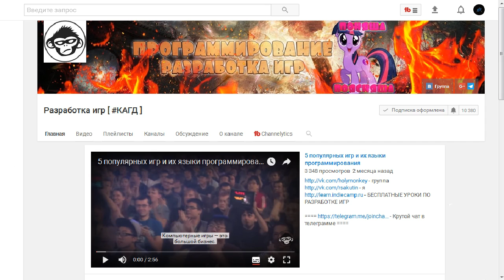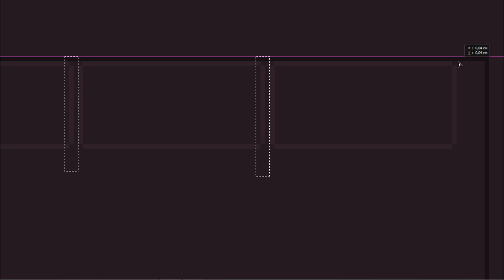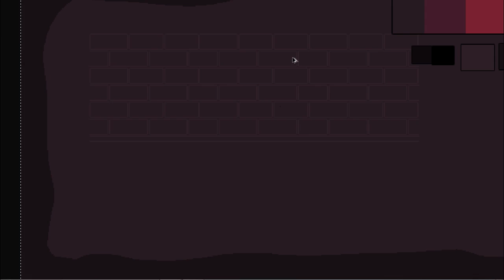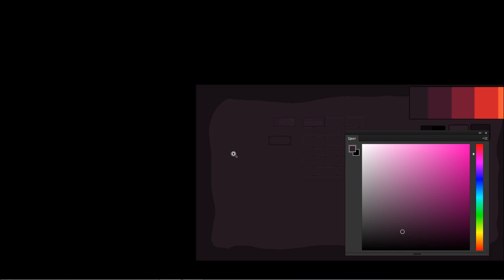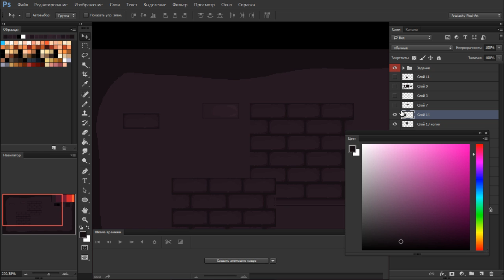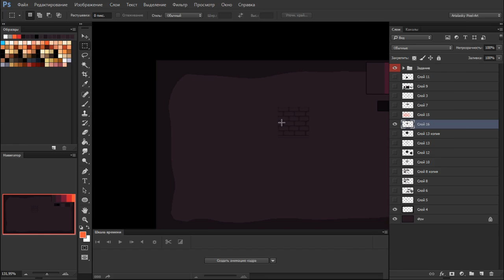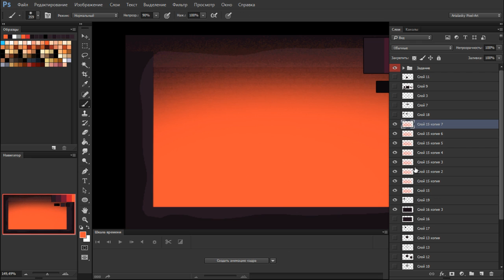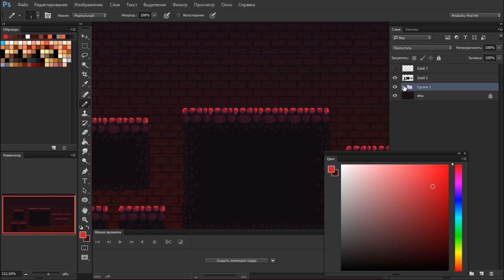Геймдев - Как нарисовать бесшовный фон подземелья в Фотошоп by Artalasky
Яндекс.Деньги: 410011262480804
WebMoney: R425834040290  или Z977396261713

В этом видео я расскажу вам как нарисовать бесшовный фон который будет тайлиться на весь экран в фотошопе.Сделать это очень просто, даже если вы новичок, так как это видео по рисованию бесшовного бэкграунда (заднего фона) рассчитано на тех, кто еще не очень опытен в рисовании графики для игр.

Задний фон в виде бесшовного тайла хорошая альтернатива для тех кто еще думает как научиться рисовать и учиться рисовать в фотошопе.

Поэтому если вы новичок, то нарисовать бесшовный бэкграунд для 2д платформера или сайдскроллера на Юнити или другом движке для создания игр

Напоследок скажу, что научиться рисовать бесшовные тайлы для фона в играх очень просто, нужно лишь терпение и упорство, тогда у вас всё получится